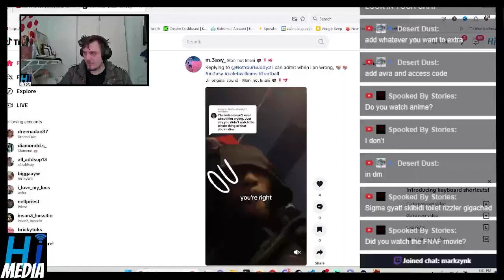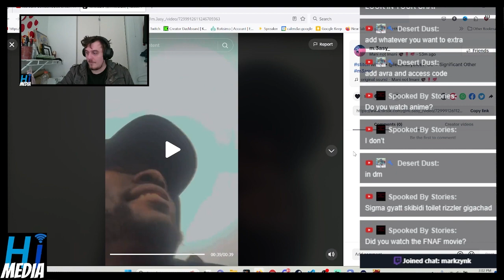How To Fix Your Tiktok Algorithm To Be Less Horny For Your Relationship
Everything After this is AI generated for SEO Purposes Ignore This s**t
i am in h*ll and i hate i have to do this so Youtube doesn't send me to the gulag
HI Media,video,himedia,hi media,youtube,PT Sean,Solarsonic21,HIMedia,himediayt,HIMediaTV,himediatv,Evan From HI Media,How To Fix Your Tiktok Algorithm To Be Less Horny For Your Relationship Tiktok Algorithm
If you and your partner are struggling with your TikTok relationship, this video is for you! In this video, I'll show you how to fix your TikTok algorithm so that it won't be so horny for your relationship.

By following these tips, you'll be able to reduce the amount of sexual content in your TikTok videos and restore the balance between your relationship and your TikTok account. If you're looking for a way to improve your relationship and save your relationship, then this is the video for you!